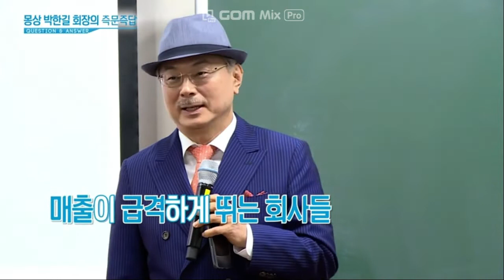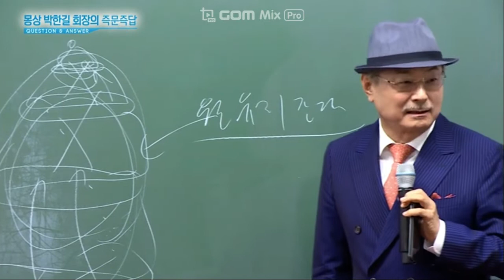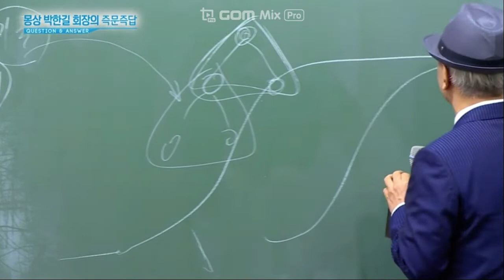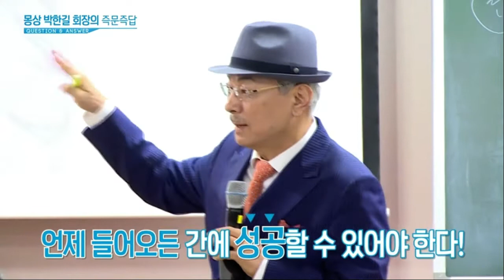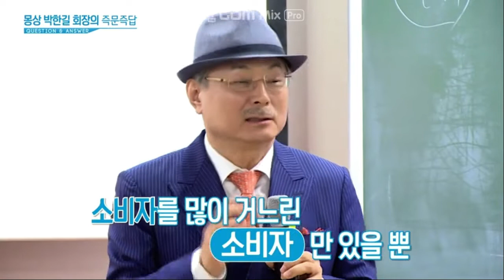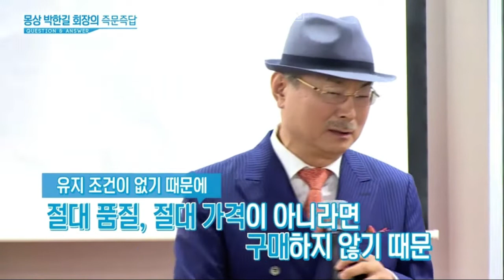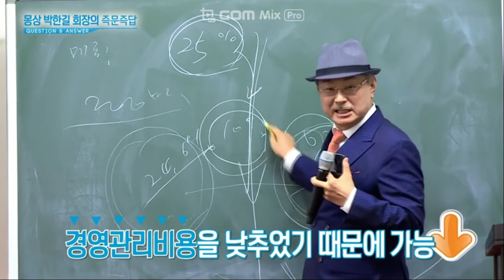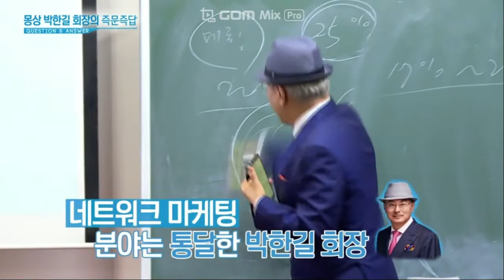애터미 박한길 매출이 급격하게 뛰는 회사들~수당 체계 유도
20018,11,05 25화
굿모닝 애터미 박한길 즉문 즉답~

*애터미는 리더가 없다
소비자를 많이 거느린 소비자만 있을 뿐
유지비 없는  "애터미"

*애터미의 이익은 어디에서 나오는가?
업계 평균 관리 비용 25%~애터미 관리 비용 10% 이내
경영 관리 비용을 낮추었기 때문에 가능

*네트워크 마케팅 분야는 통달한  박한길 회장
*좋은 점 뿐만 아니라 역 작용 까지 생각하고 설립한 애터미